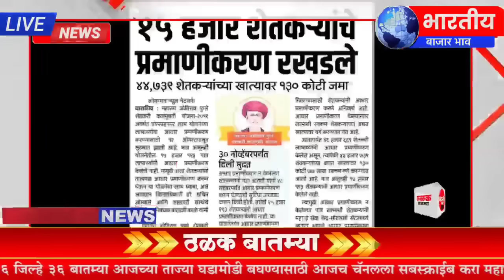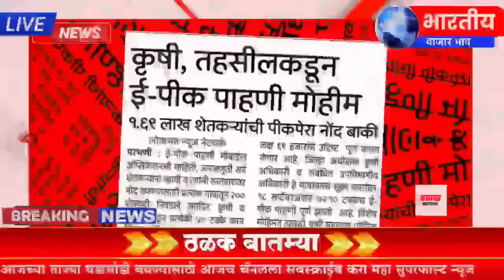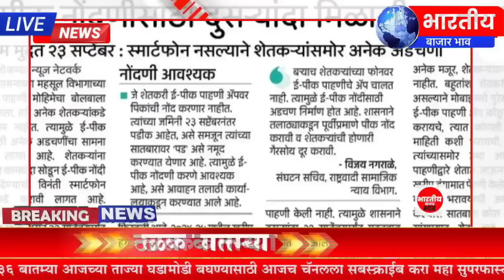शेतकऱ्यांसाठी 20 सप्टेंबर दुपारच्या महत्त्वाच्या ठळक बातम्या | Kanda kapus | pik vima headlines news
Description

पीक विमा

Marathi batmya